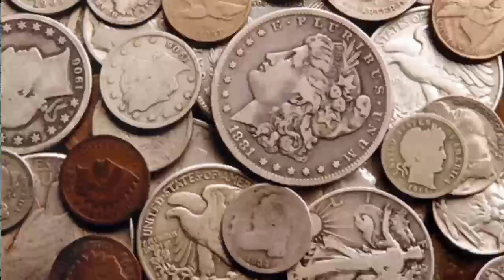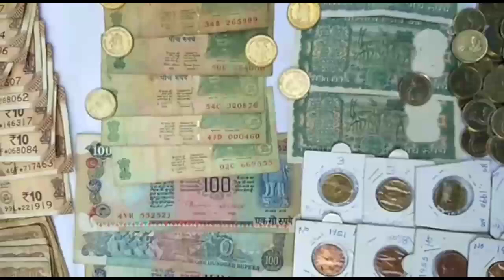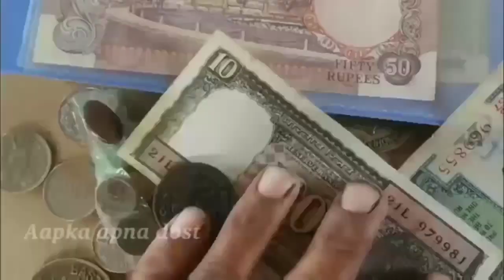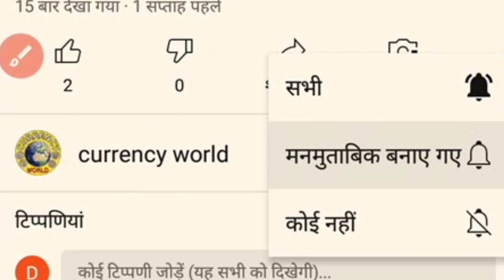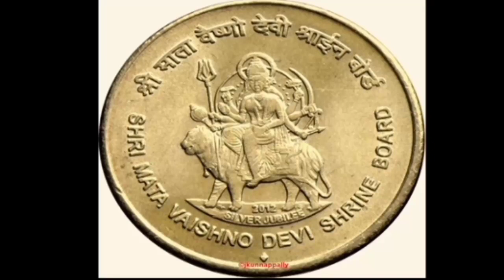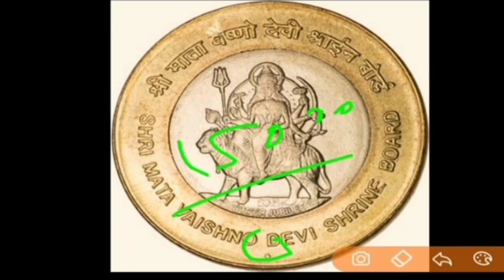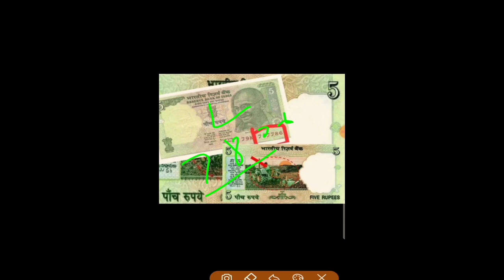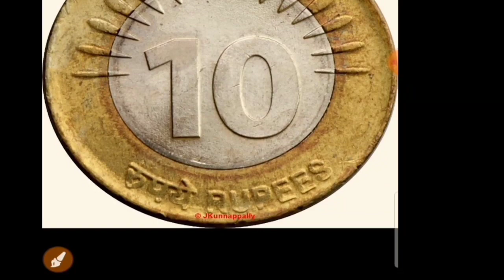sell old coins and bank note in Indian biggest currency museum|| कीमत ₹34,00,000 लाख रुपए मिलेंगे?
sell old coins and bank note in biggest Indian old currency exhibitions || कीमत ₹34,00,000 लाख रुपये

सिक्के है तुरंत बेचो / Earn money by sell old coin
नोट और सिक्के बेचने के लिए 👉

आपके पास पैसे का सिक्का है तो ₹ लाखों.रुपए हाथों हाथ/सेल करो sell_old coin /Exhibitions

प्राचीन काल से जुड़े सिक्के या नोट Sell old Old Currency/